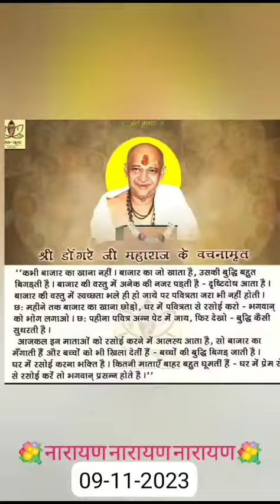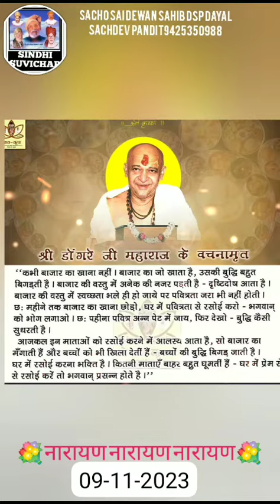डोंगरे जी महाराज DONGRE JI MAHARAJ SINDHI SUVICHAR DUBBING DSP DAYAL SACHDEV PANDIT9425350988